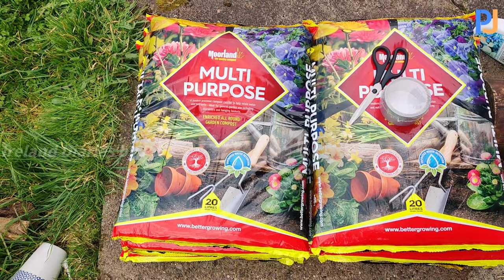Family Time - Lockdown Days in Ireland / Break the Chain - Stay Home Be Safe